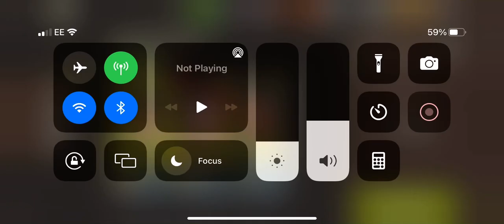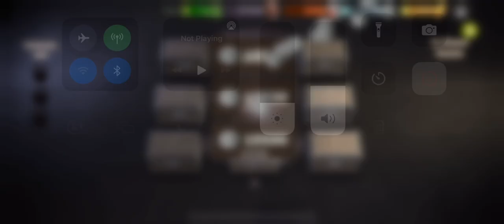NLL 49.1 - Wrecked Cellar